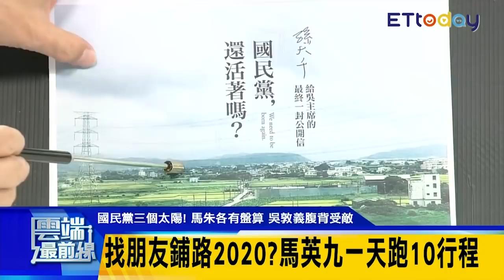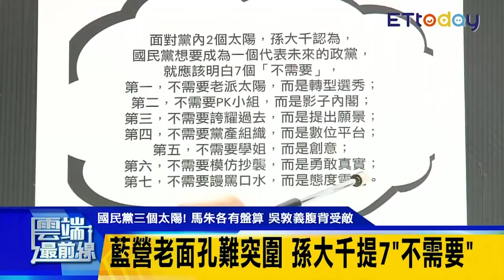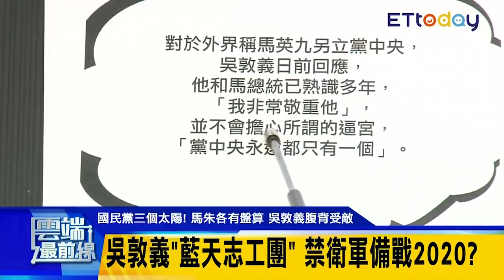國民黨老面孔難突圍 孫大千提7個＂不需要＂｜雲端最前線 EP405精華